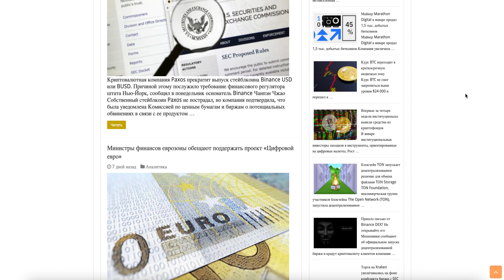Новости мира криптовалют и майнинга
Новости мира криптовалют и майнинга Сайт "Kripta.by" представляет собой информационный ресурс, посвященный криптовалютам и блокчейн-технологиям. На сайте можно найти последние новости и аналитические обзоры о криптовалютах, а также ознакомиться с техническими характеристиками и особенностями работы различных блокчейн-платформ.

Раздел "Аналитика" содержит подробные обзоры и аналитические материалы о криптовалютах, представляет новейшие исследования рынка криптовалют и актуальные обзоры проектов.

Раздел "Новости криптовалют" предоставляет пользователям актуальные новости о криптовалютах и блокчейне, а также информацию о последних событиях в индустрии.

Раздел "Майнинг" посвящен техническим аспектам майнинга криптовалют, включая обзоры и сравнения аппаратных средств, программного обеспечения и облачных майнинговых сервисов.